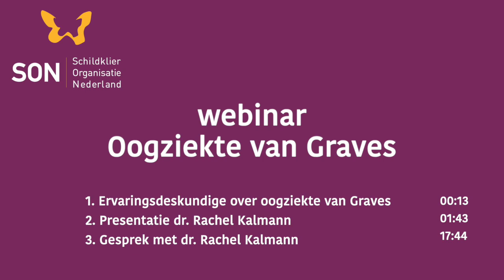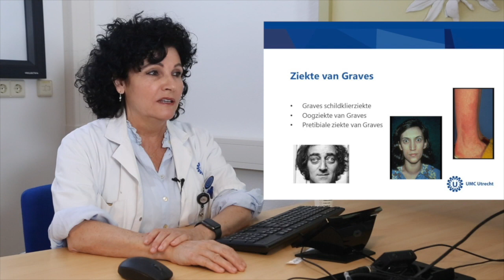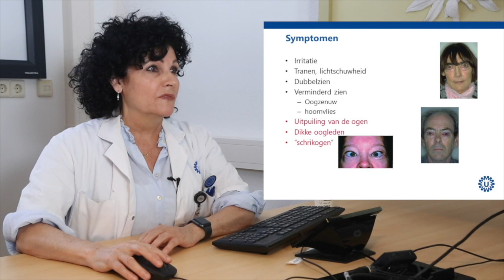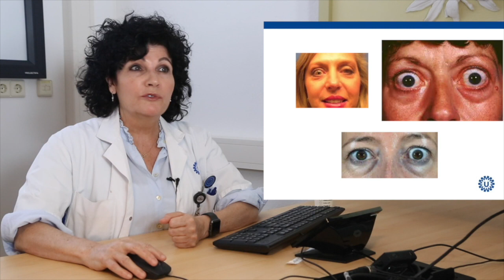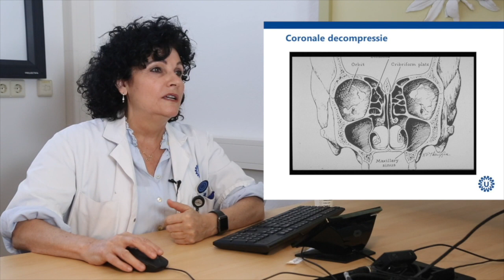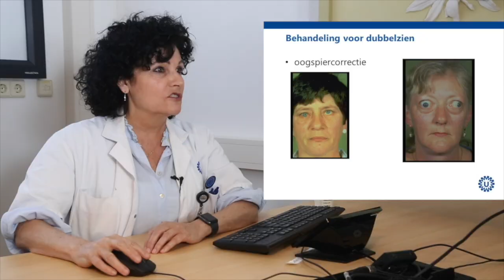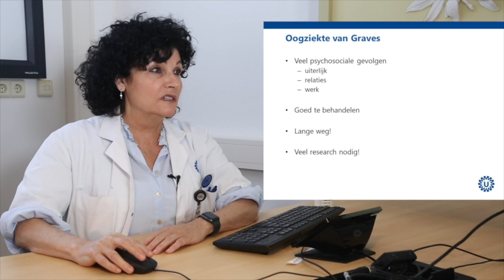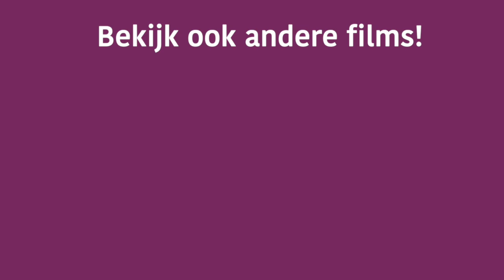Webinar 'Oogziekte van Graves'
In dit webinar komen aan bod onder meer: oorzaken, risicofactoren, behandeling om de oogziekte ‘rustig’ te krijgen en de verschillende operaties.
Het webinar wordt gepresenteerd door dr. Rachel Kalmann, oogarts-orbitachirurg in het UMCU.

Na de presentatie gaat dr. Kalmann in gesprek met Marlies Mohr (directeur Schildklier Organisatie Nederland) over het vaak jarenlange traject dat patiënten (en hun naasten) moeten doormaken om beter te worden. Dr. Kalmann vertelt over de psychische kant van de oogziekte van Graves en geeft onder meer tips in relatie tot werk.

Ervaringsdeskundige Ilse vertelt over de psychische problemen die zij kreeg en de grote gevolgen voor haar werk, haar relatie en haar verdere kwaliteit van leven.

Meer informatie over de oogziekte van Graves vind je op de website van Schildkier Organisatie Nederland